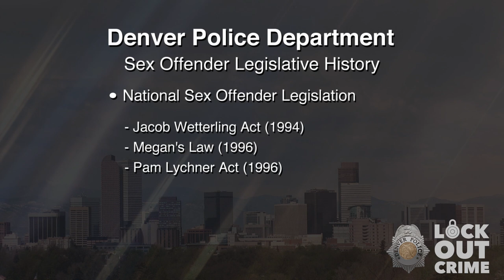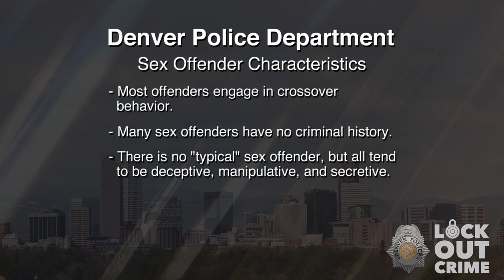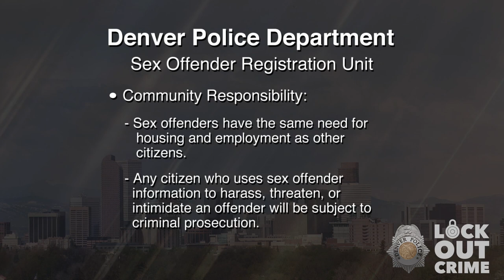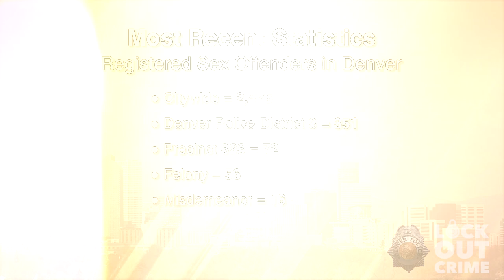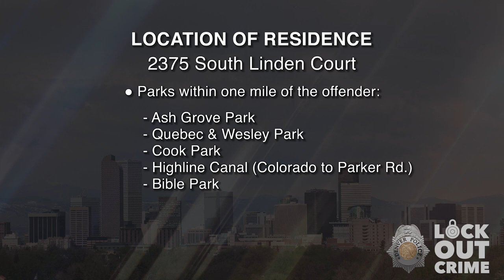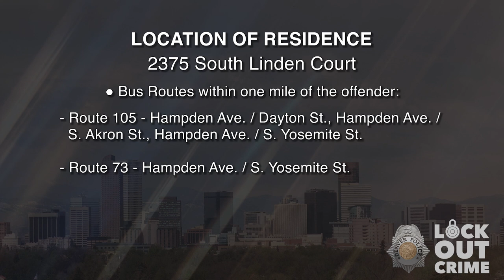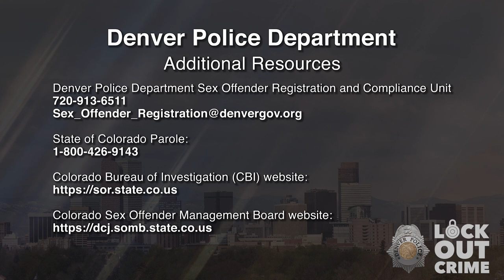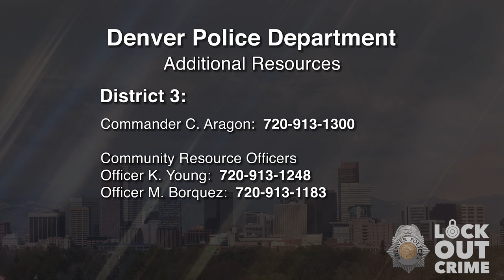SVP Michael Benjamin Dydyn 032423